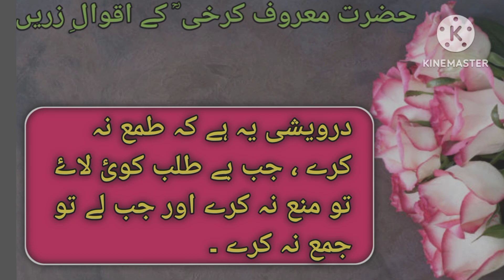Hazrat maroof karkhi R.A k aqwal | حضرت معروف کرخی ؒ کے اقوالِ زریں🌸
islamic
motivational quotes
quotes in urdu
islamic qoutes
allah quotes
best urdu quotes
dua quotes
islamic status